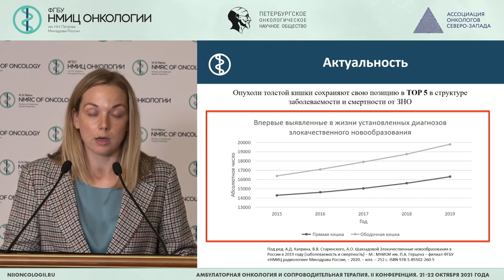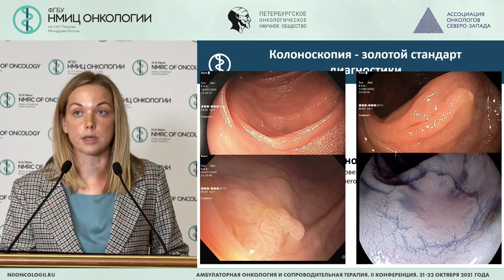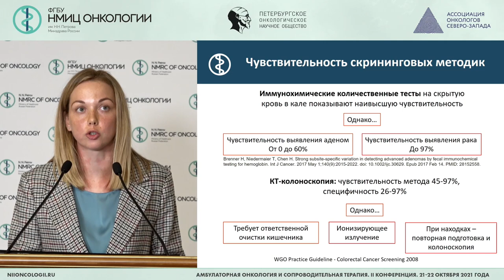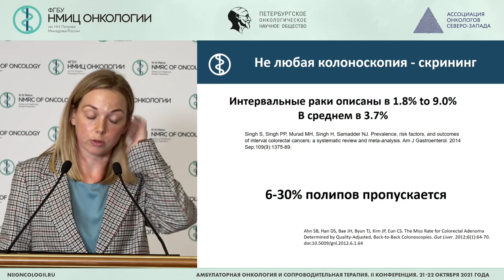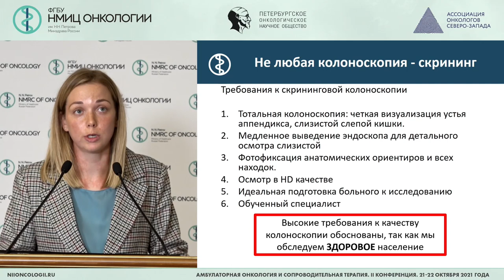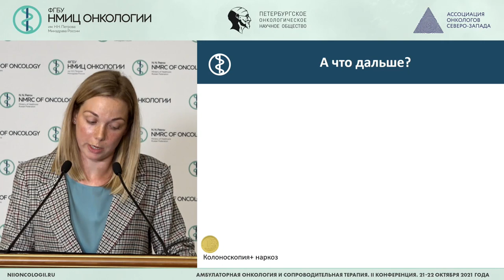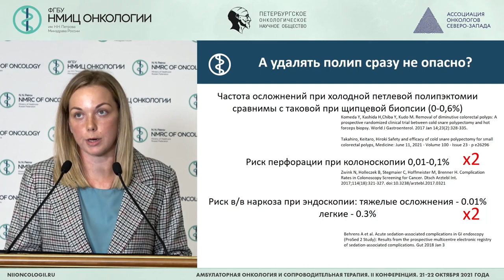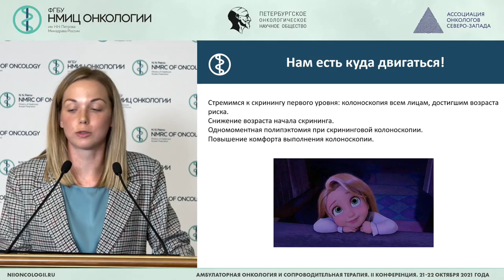Возможности эндоскопии в рамках скрининга колоректального рака (Сидорова А.Н.)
Сидорова Александра Николаевна – врач-эндоскопист отделения эндоскопии, лаборант-исследователь научного отделения внутрипросветной эндоскопии ФГБУ «НМИЦ онкологии им. Н.Н. Петрова» Минздрава России, г. Санкт-Петербург